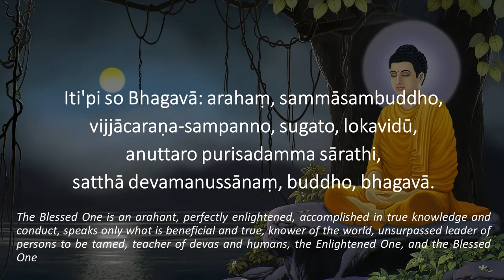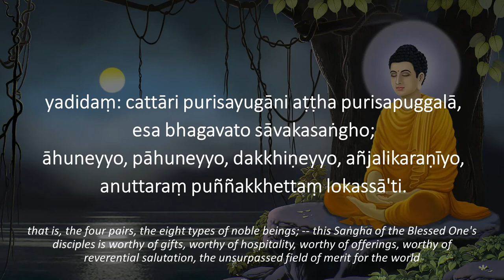Ratanattayānusati (Contemplation of The Triple Gem) - with subtitle & English translation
Chanting in international Pali by Bhante U. Revata - with subtitle and English translation. You may chant along for greater benefit...

Buddhānussati (Contemplation of the Buddha)
Iti'pi so Bhagavā: arahaṃ, sammāsambuddho,
vijjācaraṇa-sampanno, sugato, lokavidū,
anuttaro purisadamma sārathi,
satthā devamanussānaṃ, buddho, bhagavā'ti.
[The Blessed One is an arahant, perfectly enlightened, accomplished in true knowledge and conduct, speaks only what is beneficial and true, knower of the world, unsurpassed leader of persons to be tamed, teacher of devas and humans, the Enlightened One, and the Blessed One.]

Dhammānussati (Contemplation of the Dhamma)
Svākkhāto bhagavatā dhammo,
sandiṭṭhiko, akāliko, ehipassiko, opanayiko,
paccattaṃ veditabbo viññūhī'ti.
[The Dhamma is well exponded by the Blessed One, directly visible, immediate, inviting one to come and see, applicable, to be personally experienced by the wise.]

Saṅghānussati (Contemplation of the Saṅgha)
Supaṭipanno bhagavato sāvakasaṅgho,
ujupaṭipanno bhagavato sāvakasaṅgho,
ñāyapaṭipanno bhagavato sāvakasaṅgho,
sāmīcipaṭipanno bhagavato sāvaka- saṅgho;
yadidaṃ: cattāri purisayugāni aṭṭha purisapuggalā,
esa bhagavato sāvakasaṅgho;
āhuneyyo, pāhuneyyo, dakkhiṇeyyo, añjalikaraṇīyo,
anuttaraṃ puññakkhettaṃ lokassā'ti.
[The Saṅgha of the Blessed One's disciples is practising the good way,
practising the straight way,
practising the true way,
practising the proper way;
that is, the four pairs, the eight types of noble beings; --
this Saṅgha of the Blessed One's disciples is worthy of gifts, worthy of hospitality, worthy of offerings, worthy of reverential salutation,
the unsurpassed field of merit for the world.]

Evaṃ buddhaṃ sarantānaṃ, dhammaṃ saṅghañca bhikkhavo;
bhayaṃ vā chambhitattaṃ vā, lomahaṃso na hessati.
["For those who thus recall the Buddha, the Dhamma, and the Saṅgha, bhikkhu,
No fear, trepidation or any grisly terror (horripilation, the erection of the hairs on the skin due to extreme fear) will arise."]